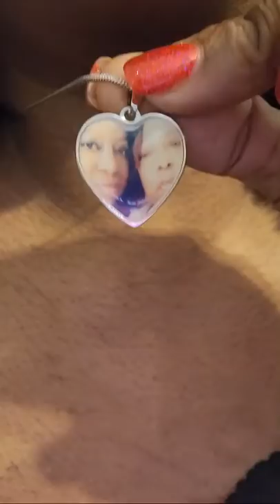Merry Christmas From Prescott!